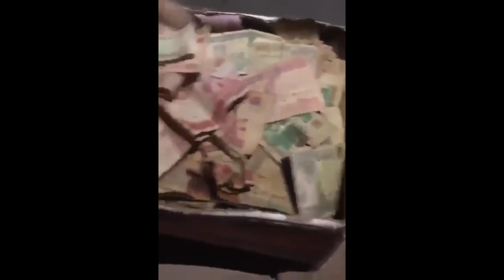Geçmiş Olsun Türkiyem - 7.02.2023 04.17 DEPREMİ & Ahi Ente Hurrun